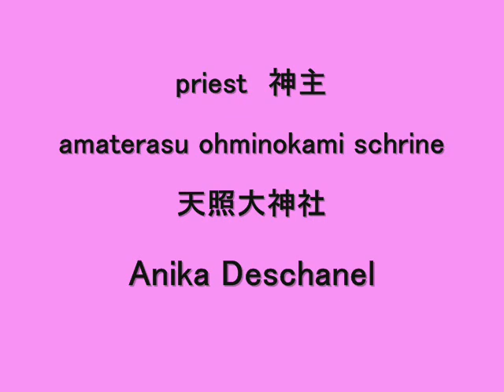film7 100518 wedding 2 e3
reception party of wedding by korea and loco in tora sim of tora samurai clan, C:Si sword game team.
Many friends presented and enjoyed dace and firework.

A poem "Takasago" is a traditional blessing for just married couple. A noble of ancient Kioto visited nice seashore named Taka(high)-sago(sand) on Osaka bay met a gentleman and a lady cleaning shore with their forks. The noble asked why they were doing so. A gentleman replied with his poem song. The couple was spirits of pine trees, he was in north of bay and she was in south of bay. They had been met everyday at Takasago shore. Now they decided to live together, set sail from there to new home. The noble was impressed very much, so he recorded the poem in his note, which now we can sing in Noh thatre form . "Takasago ya, kono ura, fune ni, ho wo age te " (Takasago, from here lets set sail ) 高砂やこの浦舟に帆を揚げて .